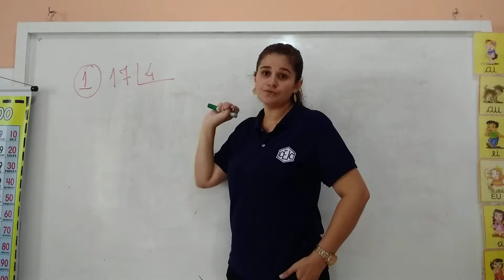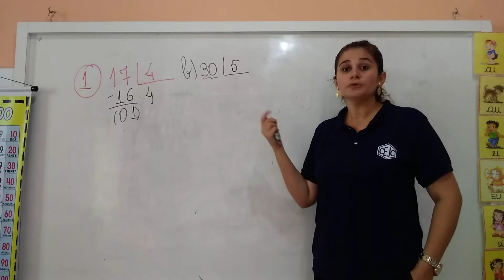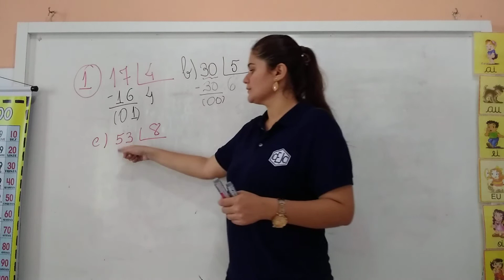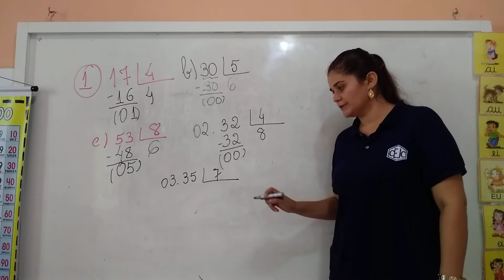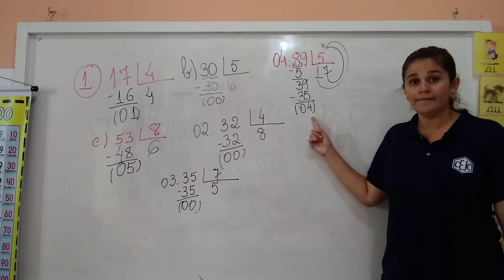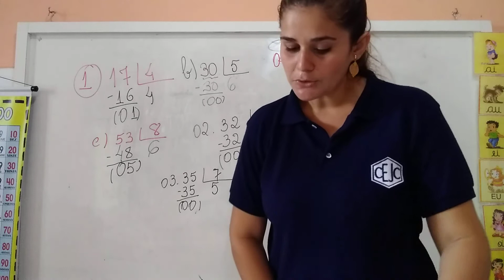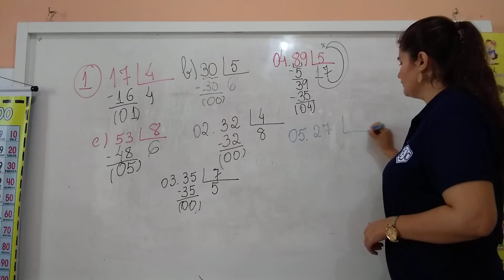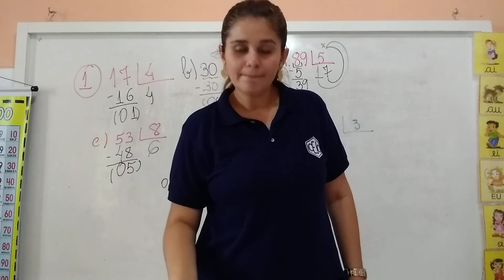4U S4 009 27-05 DEBORA MATEMATICA